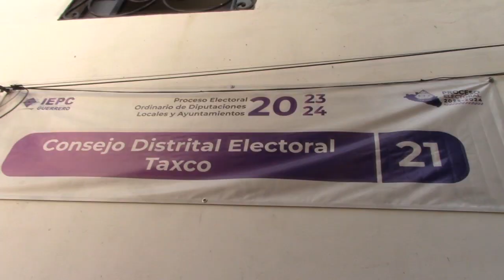RTGnoticias | Sin quejas ante el IEPC en torno a campañas en Distrito 21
La consejera presidenta del Instituto Electoral y de Participación Ciudadana del estado de Guerrero en el distrito 21, Rosa Sotelo Virto, informó que en lo que va de las campañas electorales en los tres municipios que comprende la distritación, no se han reportado quejas.